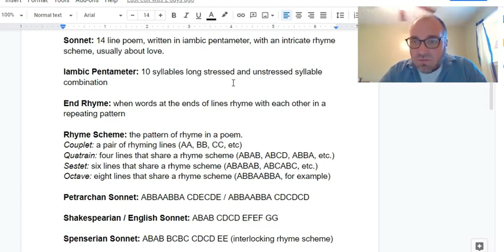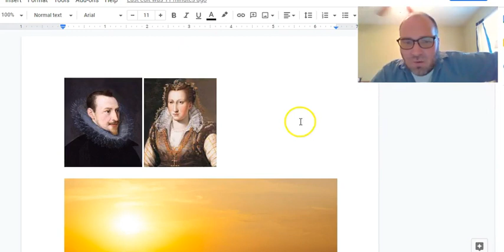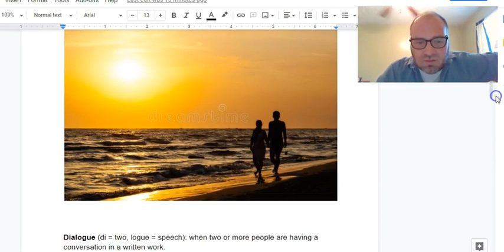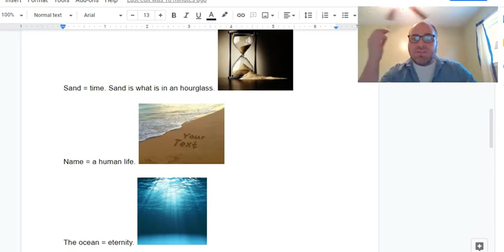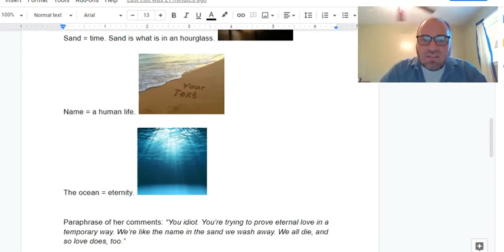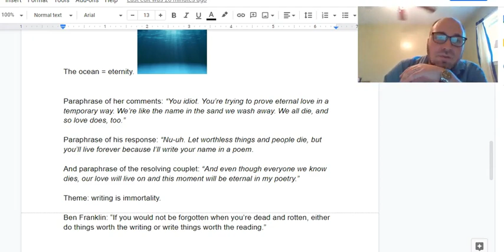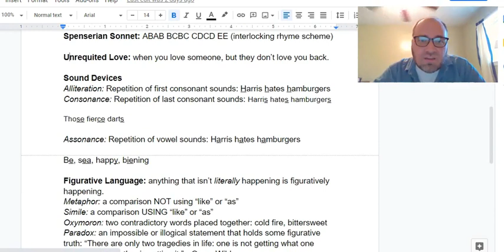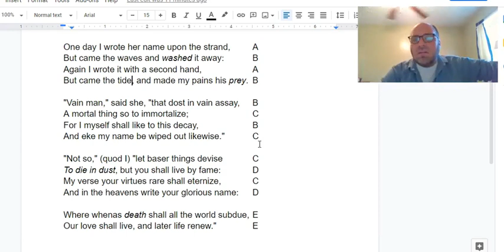Edmund Spenser's "Sonnet 75" ("Amoretti LXXV" or "One day I wrote her name") Read Aloud w/ Analysis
English 12 lecture on Spenser's "Sonnet 75"